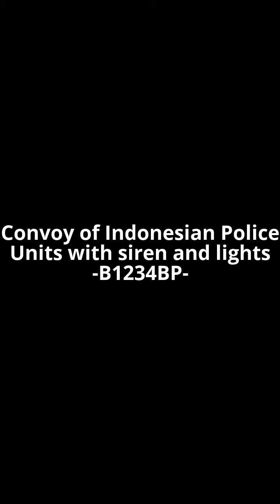Convoy of Indonesian Police Units with Siren and Lights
At the video u can see a vehicle blocking them, until the cops talk through PA and asked him/her to move.